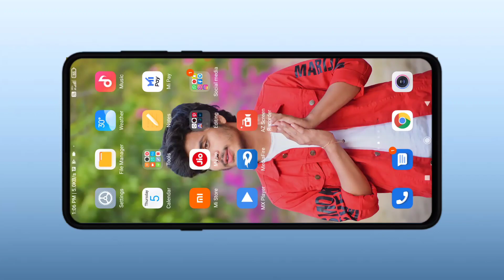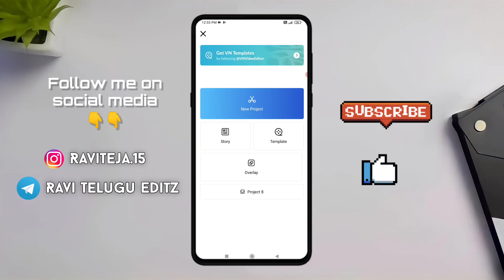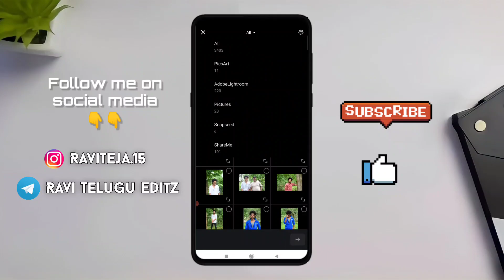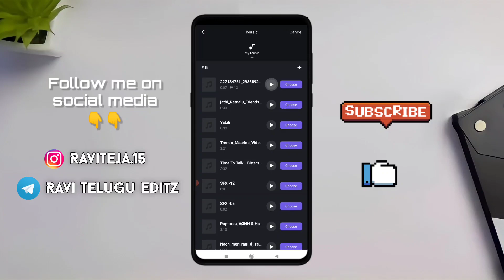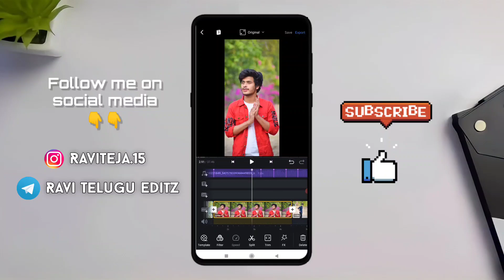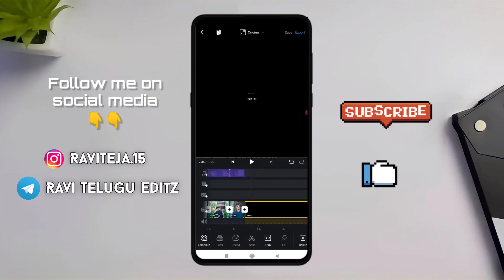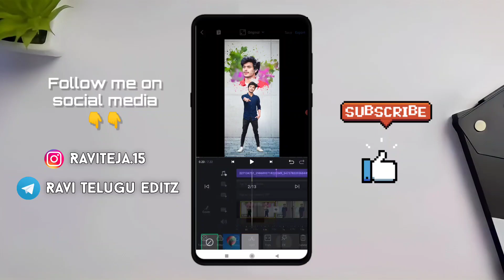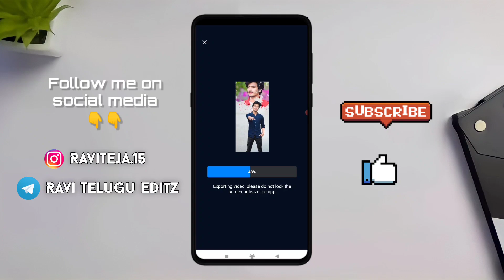Instagram Trending DJ Beatsync Music Video Editing in VN App || whith different shake effect